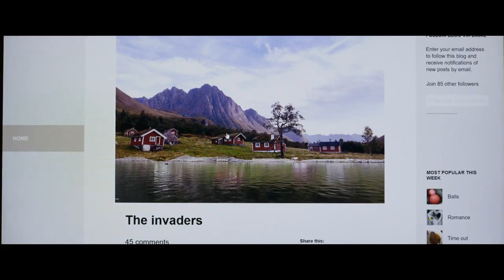More Than Ever Official Trailer (2022) - Vicky Krieps, Gaspard Ulliel, Bjørn Floberg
Check out the official More Than Ever Trailer starring Vicky Krieps, Gaspard Ulliel, Bjørn Floberg

UK Release Date: November 16, 2022
Starring: Vicky Krieps, Gaspard Ulliel, Bjørn Floberg
Directed By: Emily Atef

Synopsis: Hélène and Mathieu have been happy together for many years. The bond between them is deep. Faced with an existential decision, Hélène travels alone to Norway to seek peace and meet a blogger she found on the internet.